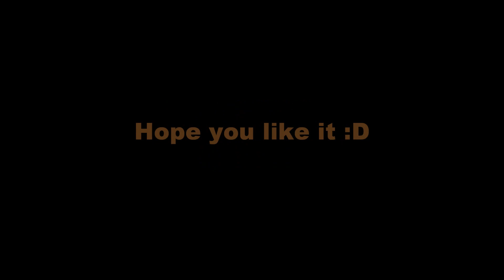My Michael Myers Halloween Costume :D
Hey Guys ,
Just wanted to share a very quick video of my Michael Myers Halloween Costume with you...
Unfortunately the HD camera doesnt really seem to like the very dark lighting, but looks ok i guess...
Anyway , hope you like it :D